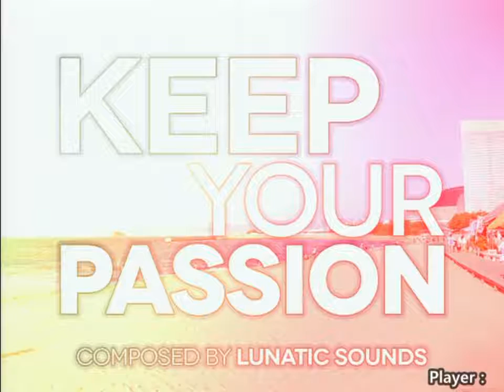[EZ2AC/5K ONLY] Keep Your Passion HD(11)